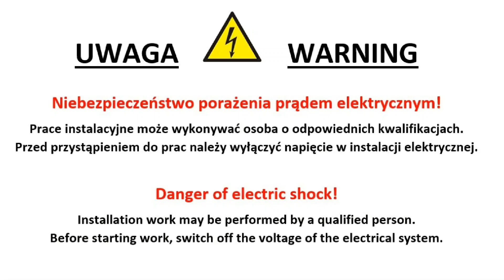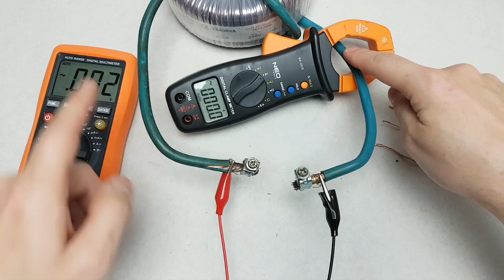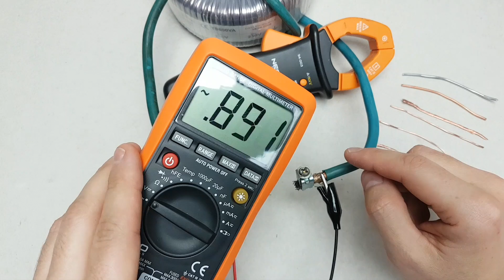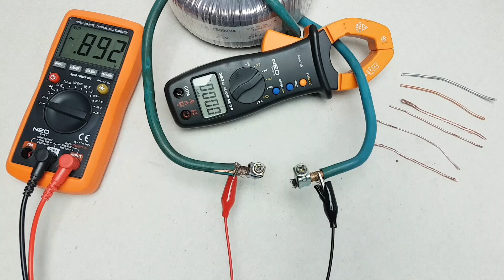TEST ⚠️⚡WYTRZYMAŁOŚĆ PRĄDOWĄ PRZEWODÓW ELEKTRYCZNYCH - ZOBACZ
Zobacz, jak zachowują się popularne przewody elektryczne podczas przepływu dużego natężenia prądu.

👊 Pozdrawiam